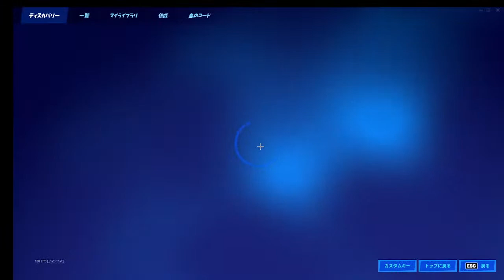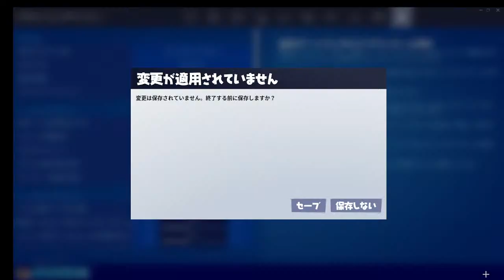参加型 ゼロビルド フォートナイト #30 酔っ払い下手くそおやじ遂にハイセンシになる！エイムブレブレですがなにか？((´∀｀*))ヶﾗヶﾗ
主は元Jリーガーで元プロビリヤード選手のゼロビルド専門の酔っ払い下手くそおやじ🥴
(深夜0時頃〜朝方まで基本毎日配信)
酔っ払いくそおやじなので勝手にニックネーム付けたりフレンドリーな喋り方になるので真面目な方はご注意を🤣
主の事は好きに呼んでください👍

クリクシーは11歳 世界チャンピオン目指して絶賛修行中😊
所属 TEAM FUNNY（＠FUNNYGAMEJP）
epic ID funny jr.Clixie
スポンサー絶賛募集中です✨
(YouTube不定期配信しています)

悩み事相談は
優秀なスタッフがたくさんいるのでお気軽にご相談ください。

↓🔴参加型配信ルール&注意事項🔴↓

うまいヘタ、酔っ払い関係なく誰でも参加OKの参加型。聞き専もOK。
VCあり、なし、関係なし❣

EPIC ID   爆走機関車YouTube

主は初心者なので主からフレンド申請やり方分かりません😂

・基本2マッチ交代制(初動死は除く)
待ちが多い場合1マッチ交代制
待てない人はダメ〜。

・複数人の参加希望→何人で参加したいかチャットで教えください。
　人数によって参加前後します。
　基本ソロ参加者優先

・Gはソロスクワッド埋めないのみOK
主はヘタなのでいじめない様に😂

・再参加希望→マッチ終了後でお願いします。

・最低限の挨拶、マナーをお守り下さい❗️
・雰囲気を悪くしたら主の判断でキックしますのでご了承下さい❗️

・暴言、批判等、迷惑行為が目立つ場合即ブロック❗️

・VC雑音ひどい場合のみミュートする場合あります❗️

・配信外でのお誘いは基本的にしていません。（動画撮影・編集・打ち合わせ等しています）

〇動画について
面白いシーンがあれば、配信中のプレイを切り抜いてアップします。
IDが作成動画に載る場合、事前に動画化していいかの確認をします。

🔴配信者の方へ🔴
宣伝・参加全然OKです。
一緒に盛り上げましょう！
同時配信する場合は、チャットで声掛け・クリ爆チャンネルURLのアップお願いします。
参加者さんと一緒にプレイする場合は配信者として気配りお願いします。

・コラボはある程度仲良くならないとやりません🙇‍♂️

🔴主は初心者の酔っ払いくそおやじなので、不手際が多々あると思いますが、温かい目で見守って、みなさんの力で一人前に育ててあげて下さい🙇‍♂️

🔴絵やデザインが得意な方にお願いです。主のキャラ、クリクシーのキャラ等をボランティアになりますが作って頂けると嬉しいです。採用された方は最低1週間は使います♪

みなさんのお力でフォートナイトを盛り上げましょう❗️
そしてクリ爆チャンネルでカスタムマッチが出来るようにお力添えよろしくお願い致します🙇‍♂️

今回クリ爆chとして配信スタートにたどり着けたのは、
グミとネコがすき　さんに全て教えて頂きました。
クリ爆chと共に、グミとネコがすきchも応援よろしくお願いします🙏

↓↓🔴主の経歴🔴↓↓

YOSHIHIRO NISHIDA
西田吉洋(ニシダヨシヒロ)
1973年 1月30日
愛媛県出身
京都在住

〜経歴〜

✴️愛媛県立南宇和高校

1988年 Jrユース代表候補
1989年 インターハイ 3位 得点王
1989年 全国高校サッカー選手権大会 優勝 得点王
1989年 日本高校選抜
             ベリンツォーナ国際ユース大会出場
1990年 インターハイ 準優勝 得点王

✴️同志社大学

1993年 デンソーカップチャレンジサッカー大会 優勝
1993年 デンソーカップチャレンジサッカー大会 東西対抗戦 優勝 BEST FW
1993年 ユニバーシアード日本代表 （バッファロー大会 5位）
1993年チャンピオンズカップ 優勝
1993年 全日本大学サッカー選手権大会 準優勝
（関西サッカーリーグにて得点王、アシスト王多数獲得）

✴️Jリーグ

1995年 サンフレッチェ広島
1996年 京都パープルサンガ
1996年 U-24日本代表、JOMOカップ日本選抜、フランスW杯日本代表候補
1998年 アビスパ福岡
1998年 ラモス瑠偉引退試合出場
2000年 ヴェルディ川崎
2001年 東京ヴェルディ1969
2002年 東京ヴェルディ、コンサドーレ札幌
2004年 コンサドーレ札幌 現役引退

✴️ビリヤード

2007年 全日本アマチュアナインボール選手権 B級 5位
2010年 第44期ポケットプロテスト合格
2010年 JPBA
2012年 J SPORTS Foot 出演
2012年 JPBA引退

2019年 TBS 消えた天才 出演